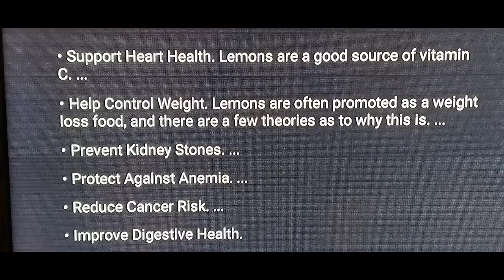Organic healthy lose weight drink! You must try this! Mommy Pere Vlog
Thanks
Ingredients:
1 liter of water
2 lemon
2 green tea
ice cubes
4 sachet of stevia